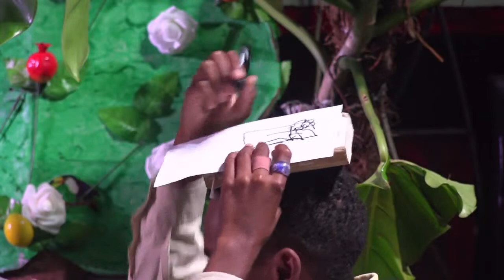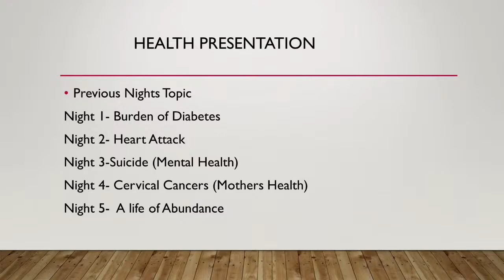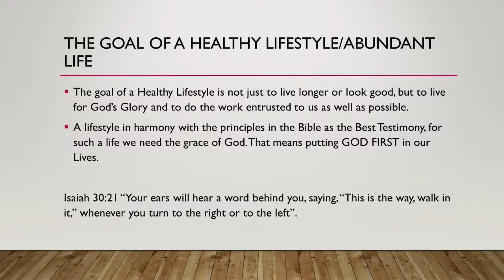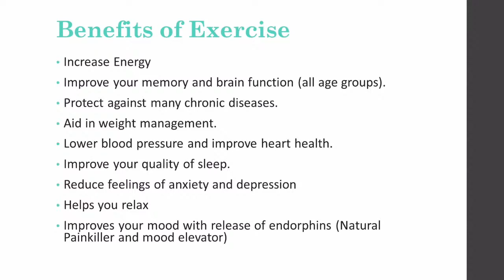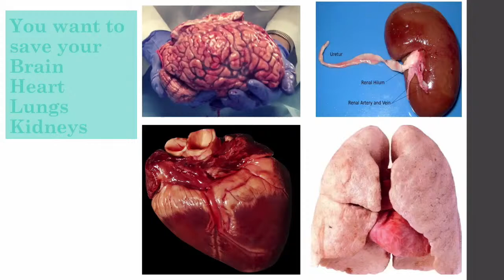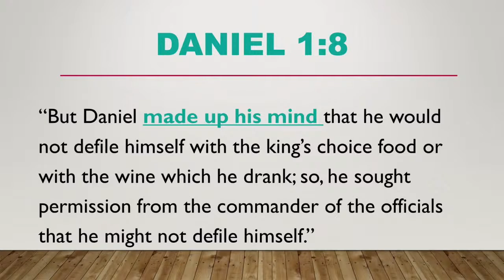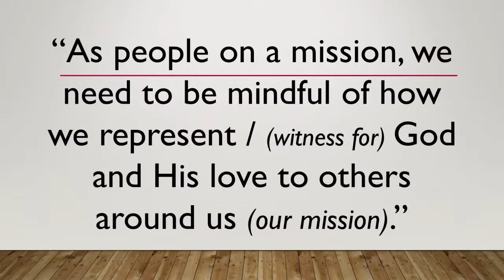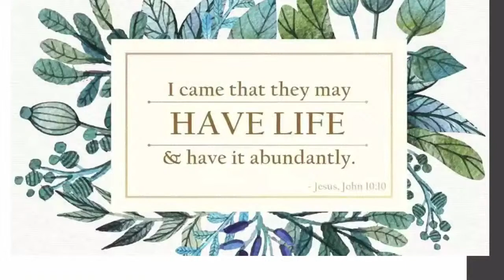Adventist Music Festival - Sounds of Hope Live Stream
SOH23: "Hope to my Neighbour" Final Night